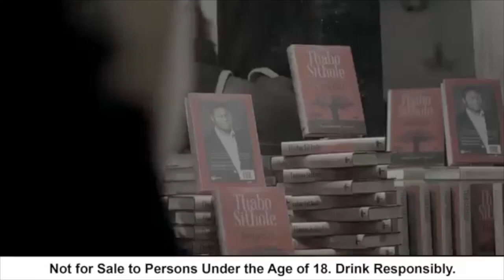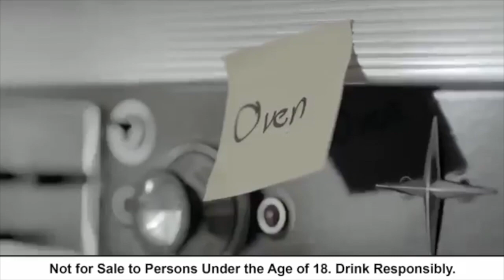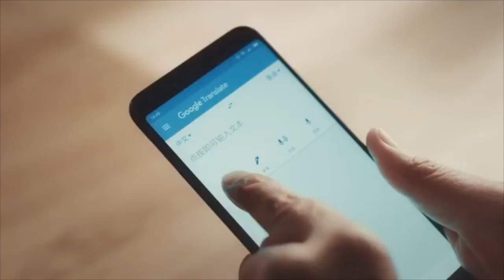3 similar ideas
3 similar ideas